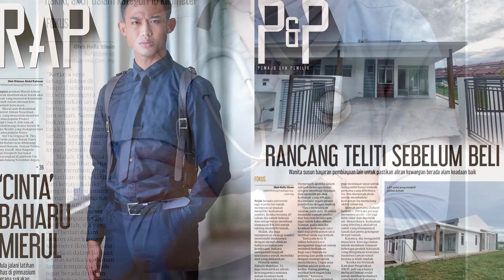Harian Metro 7 Julai 2023